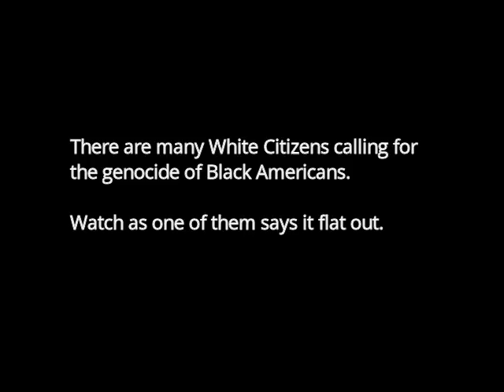Watch what is called for, then look how the Government IGNORES it.